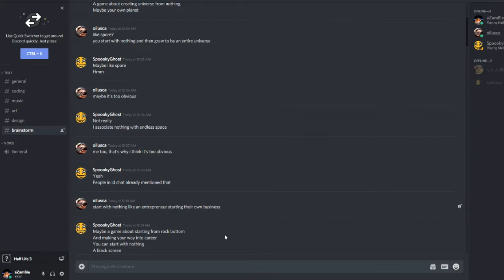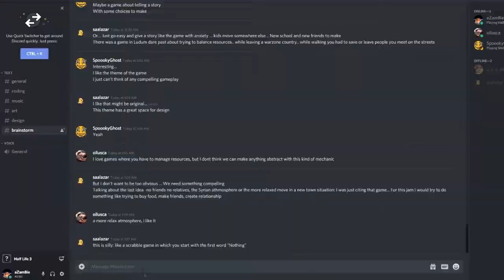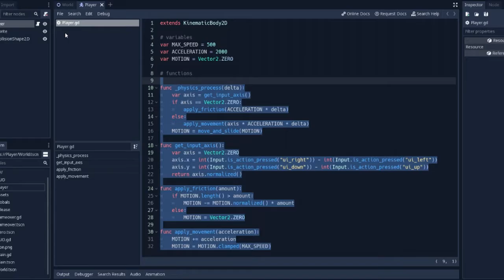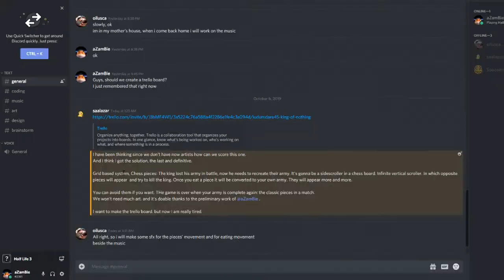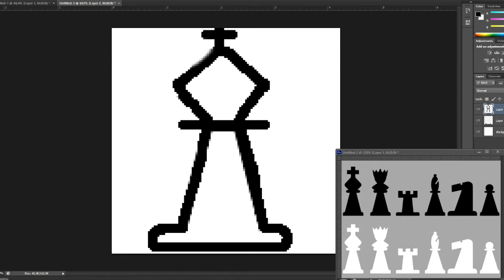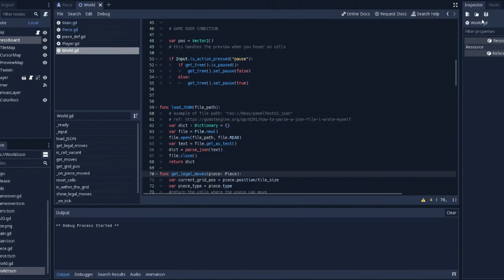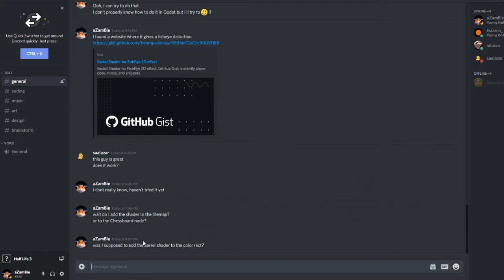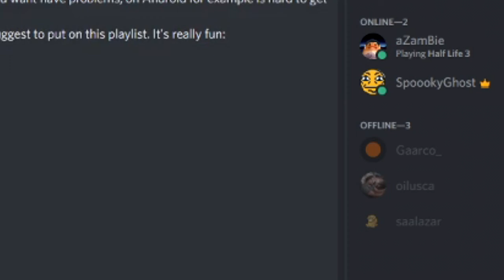Making a game in 3 days - LudumDare45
Hey guys, aZaamBie here! The Ludum dare45 event happened from
5 Oct - 8 October. LudumDare happens twice a year, so I decided to enter it!

I'll be sharing with you, my experience and progress working in a team of 4  and making a game in 72 hours! (King of Nothing) :D